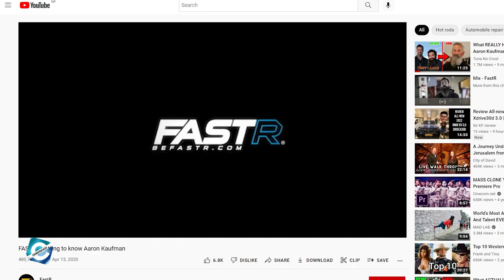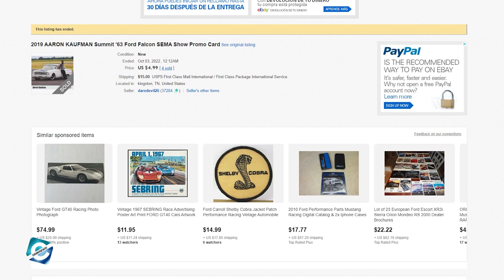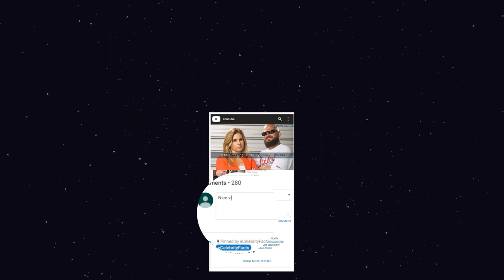What is Aaron Kaufman doing today? Aaron Kaufman's Life after leaving Gas Monkey Garage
Aaron Kaufman is a car enthusiast & grease monkey & the owner of Arclight Fabrication. Aaron is known for his appearances with Richard Rawlings in Fast N' Loud. Kaufman was a member of Gas Monkey Garage for over a decade & has made stylish cars. Later on, Aaron left the Gas Monkey Garage to go on his own in his career. In this video, you will get to know what is Aaron Kaufman doing today & his life after leaving Gas Monkey Garage.

And, we will answer the queries made by Aaron Kaufman's fans, such as "Are Aaron Kaufman and Richard Rawlings still friends", "Why did Aaron Kaufman leave gas monkey", "How much is Aaron Kaufman from Gas Monkey worth", "Where is Aaron Kaufman in 2022" & more.

00:00​​​​​​ What is Aaron Kaufman doing today? Aaron Kaufman's Life after leaving Gas Monkey Garage
00:40 Aaron Kaufman Is A Real Grease Mech?
01:20 Kaufman’s Ride To Fast N Loud
02:25 What Happened To Kaufman That He had to leave the show after 14 years of partnership?
03:30 Are Kaufman and Rawlings still friends?
04:15 Kaufman’s Actual Dream Job
05:25 Aaron Kaufman 2022 Updates
06:45 Kaufman In Pikes Peak International
07:40 Aaron Kaufman's Net Worth

Audio Credit:

Track: Addict (Instrumental)
Artist: NEFFEX

Track: Blue Day
Artist: Freedom Trail Studio

Track: Go Down Swinging (Instrumental)
Artist: NEFFEX

Track: Overdrive Ride
Artist: Dan Lebowitz